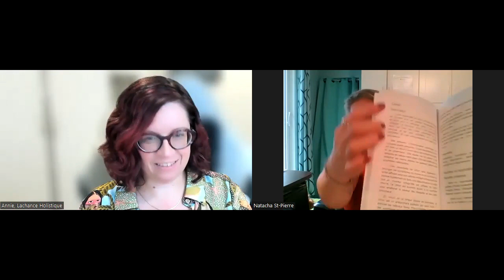Harmonie, confiance et vitalité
En collaboration avec Annie Lachance et la boutique Essanzia.Merci d'avoir participer et à bientôt